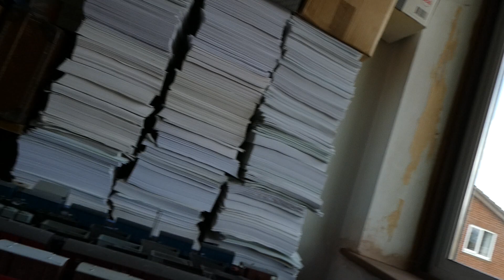TRIANG OR LIMA MODEL RAILWAY ROLLING STOCK RUN THREE 070823